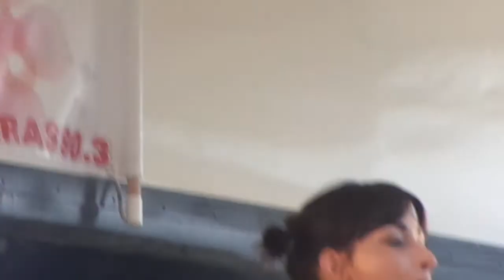Shéryfa Luna concert le 07 juillet 2013 à neuville en ferrain